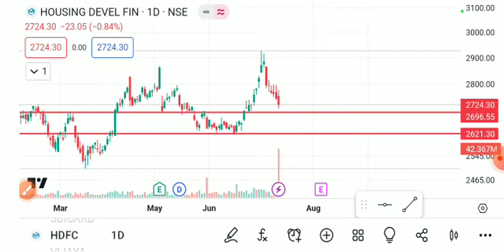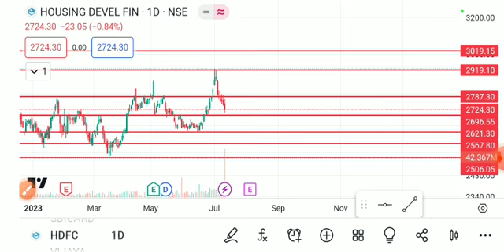hdfc share latest news today, hdfc share analysis, hdfc share target, hdfc share